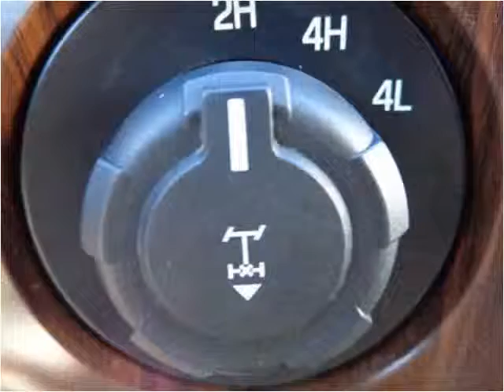2011 Ford F350 Used Cars Sheridan WY